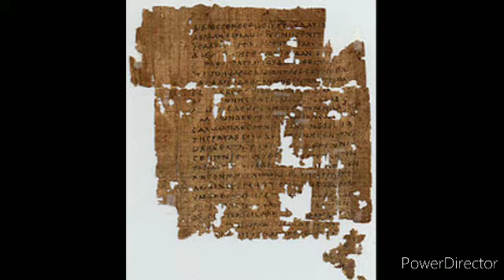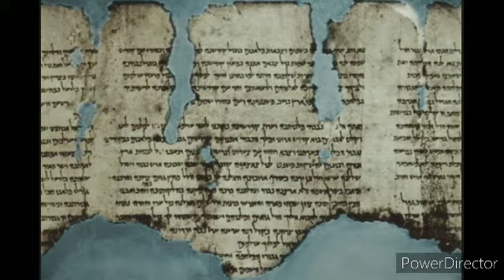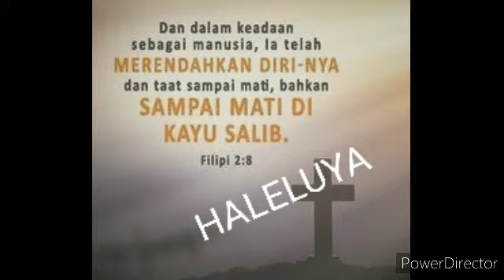Masihkah perlu ALKITAB terus disebut PALSU ??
Mengungkap Fakta Keaslian Alkitab (By: Dr. Bambang Noorsena)